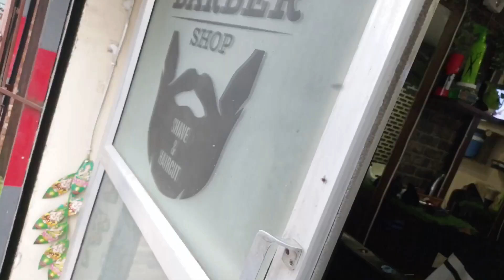Yeh hai ham logon ka pyar se gaming bot | vlog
Funny vlog
New video
Vlog
Vlogging camera
comedy videos
family vlog
Comedy vlog